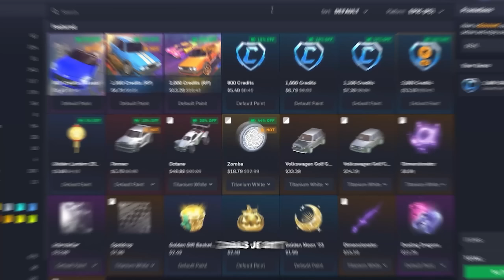De *NIEUWE* BESTE MODUS in ROCKET LEAGUE!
Vandaag speel ik rumble king of the hill met Kerro en Emmersee!
Code DEAL voor 3% Korting!!